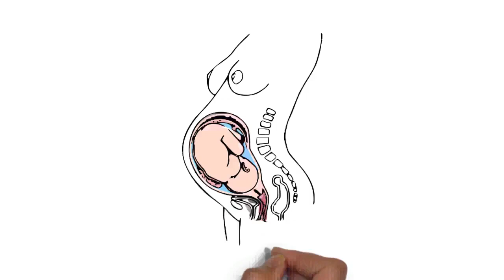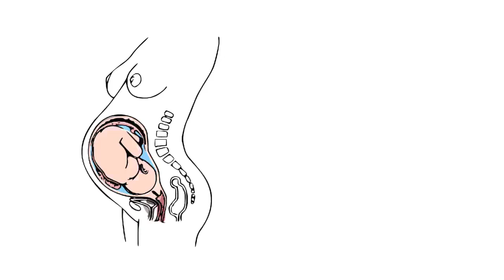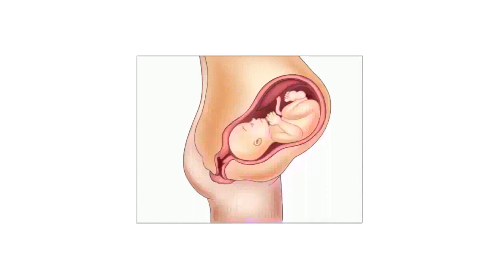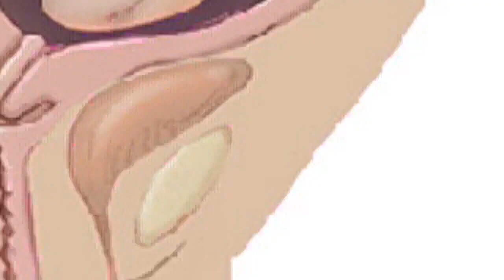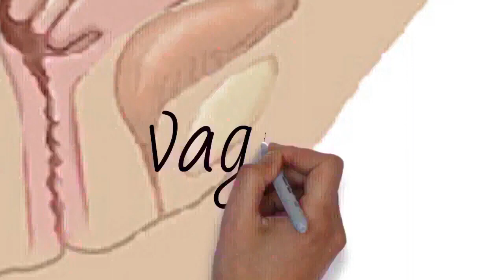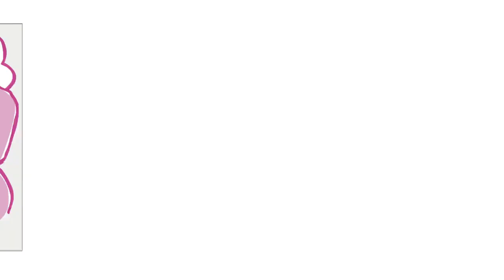Draw My Life What Happens To A Woman's Body During Pregnancy